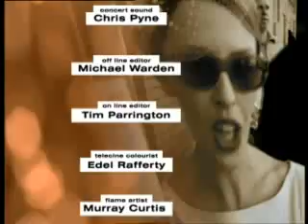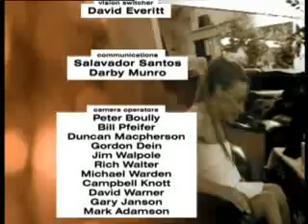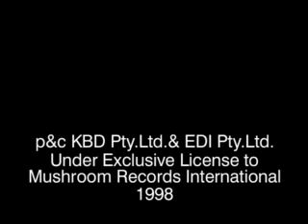Kylie Minogue Intimate And Live In Sydney